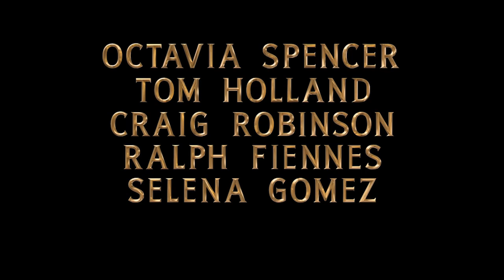ΝΤΟΥΛΙΤΛ - Dolittle auditions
16 Ιανουαρίου 2020 στα VILLAGE CINEMAS

Ο Ρόμπερτ Ντάουνι Τζούνιορ δίνει ζωή και φρέσκια ενέργεια σε έναν από τους πιο διαχρονικούς και λατρεμένους ήρωες της λογοτεχνίας σε αυτή τη ζωηρή αναβίωση της κλασικής ιστορίας του ανθρώπου που μπορούσε να επικοινωνεί με τα ζώα: τον Ντούλιτλ.

Επτά χρόνια μετά το χαμό της συζύγου του, ο εκκεντρικός Δόκτωρ Ντούλιτλ (Ντάουνι Τζούνιορ) ξακουστός γιατρός και κτηνίατρος της Βασίλισσα Βικτώρια, έχει απομονωθεί στην κατοικία του, με μοναδική συντροφιά τα εξωτικά του ζώα. Όταν όμως η νεαρή βασίλισσα (Τζέσι Μπάκλεϊ) αρρωσταίνει σοβαρά, ο αυτοεξόριστος Ντούλιτλ αναγκάζεται να αναχωρήσει για μια επικών διαστάσεων περιπέτεια ώστε να αναζητήσει το αντίδοτο σε ένα μυθικό νησί. Θα πρέπει να επανακτήσει λοιπόν τις ικανότητες και το κουράγιο του, καθώς θα αναζητήσει παλιούς αντιπάλους του και θα ανακαλύψει θαυμαστά πλάσματα.

Την αναζήτηση του Δόκτωρ Ντούλιτλ θα συνοδεύει ένας νεαρός, αυτόκλητος μαθητευόμενος (Χάρι Κολέτ) και μια τρελή κομπανία ζώων η οποία συμπεριλαμβάνει έναν ανήσυχο γορίλα (Ράμι Μάλεκ), μια ενθουσιώδη αλλά ανόητη πάπια (Οκτάβια Σπένσερ), μια κυνική στρουθοκάμηλο, μια αισιόδοξη πολική αρκούδα και έναν ισχυρογνώμων παπαγάλο, ο οποίος μάλιστα εκτελεί χρέη εμπιστευτικού συμβούλου.

Σκηνοθεσία: Stephen Gaghan
Με τους: Tom Holland, Robert Downey Jr., Michael Sheen, Rami Malek, Jessie Buckley, Emma Thompson, Ralph Fiennes, Marion Cotillard, Kumail Nanjiani, Antonio Banderas, Selena Gomez, John Cena, Octavia Spencer, Carmen Ejogo, Ralph Ineson